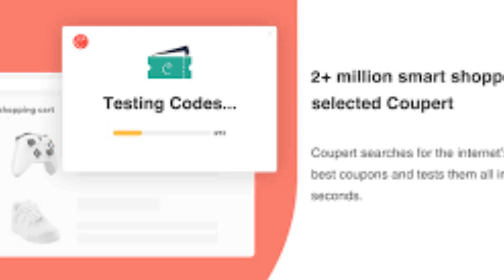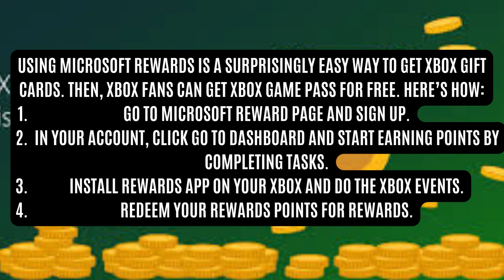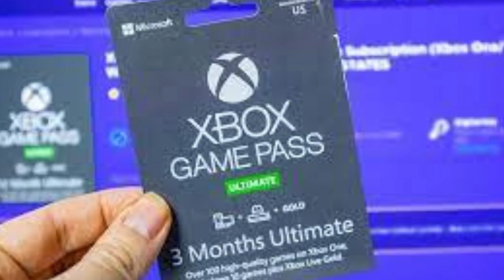How To Get Xbox Game Pass For Free In 2023?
In today's video, we're going to show you How To Get Xbox Game Pass For Free In 2023. Want an Xbox Game Pass but can’t afford it? Don’t worry, this video is here to help.
Be sure to watch this video full and learn about unlimited access to over 100 high-quality games! After watching this video, you'll be able to know how to get Xbox Game Pass for free.
how to get free xbox live gold
Our channel Learn Tech Gaming is about Tech and Gaming. We cover lots of cool stuff such as gaming news, tech news, consoles, and other related topics. I'm assisting you in finding good games. Here, I make short videos of gaming news that generally last between 5-10 minutes to keep you up to date on everything that's going on in the gaming world.
Let's not get into console wars anymore; instead, let's enjoy the games we like and speak about what we all appreciate.
GAMING!!